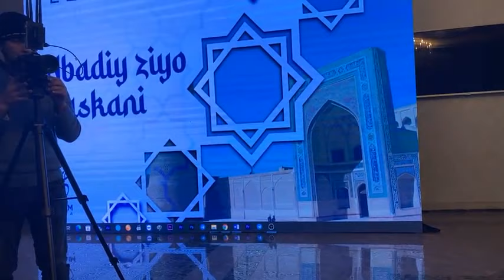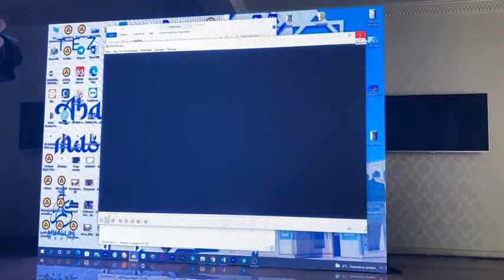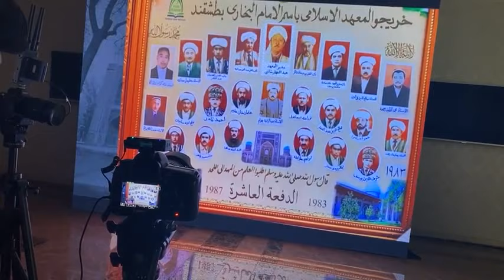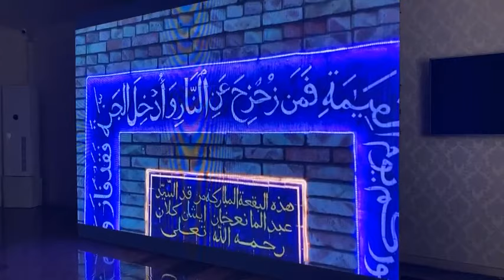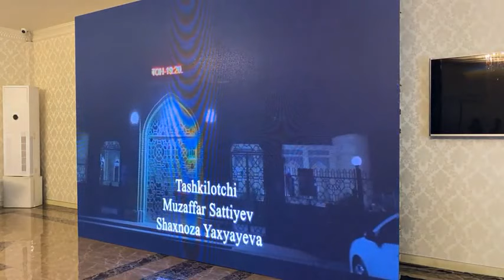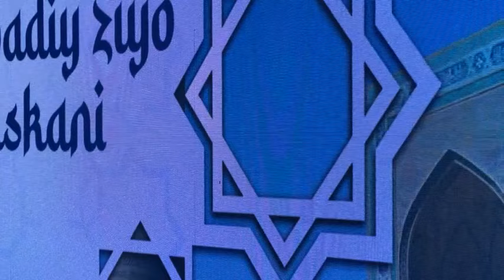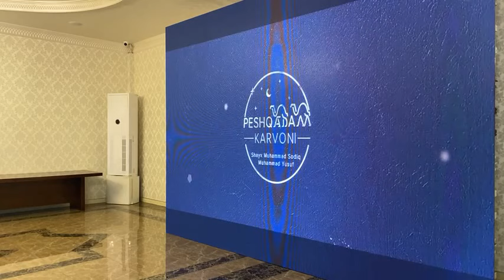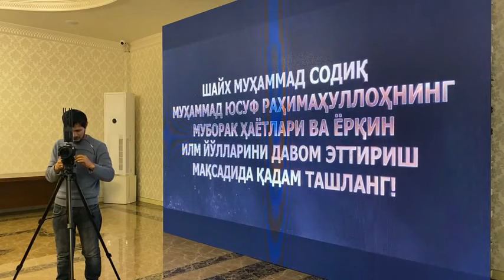ЖОНЛИ МУЛОҚОТ. Аброр Мухтор АлиЙ